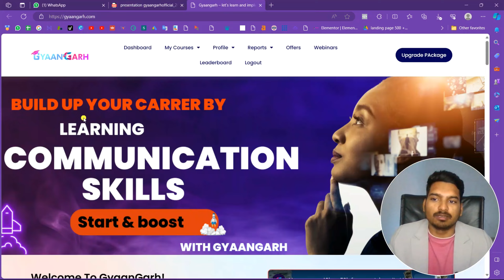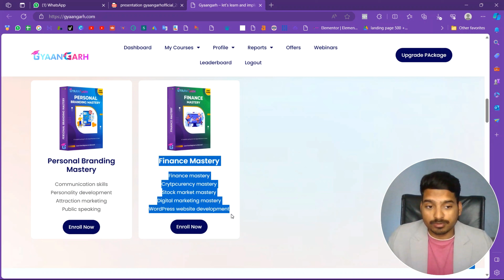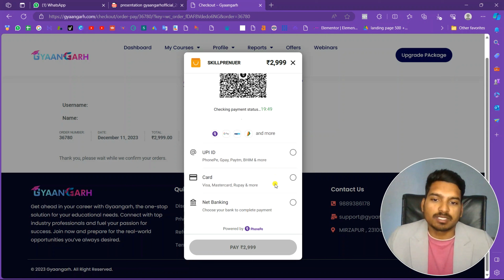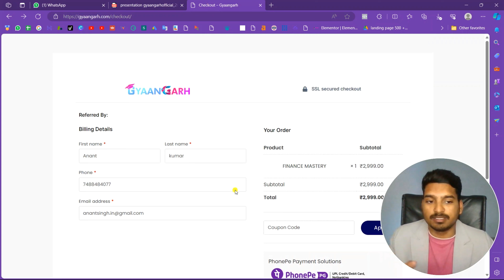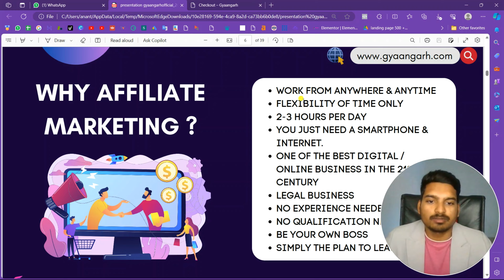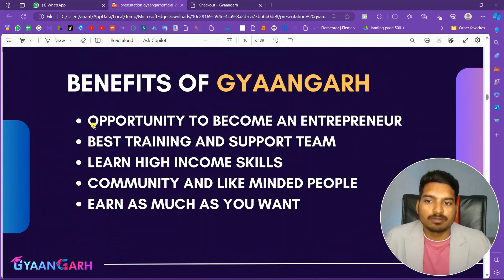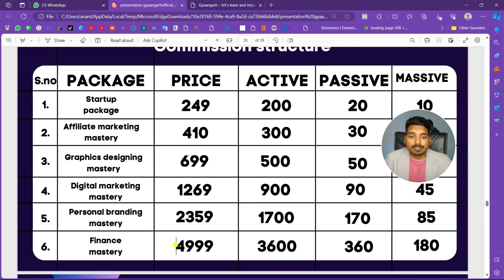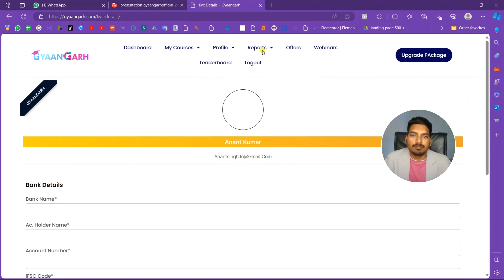How To Earn Money Online? - GyaanGarh Presentation | Affiliate Marketing | Bharat’s finest ed-tech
GyaanGarh kya hain , Gyaangarh se paise kaise kamaiye, Gyaangarh Affilliate Marketing

Our used accessories and suggest for you
An action camera or webcam
Alexa Device

Disclamber :-